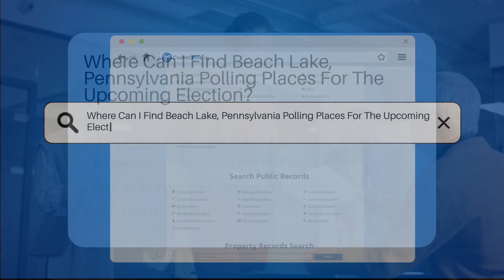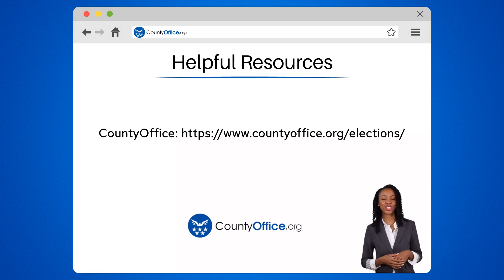Where Can I Find Beach Lake, Pennsylvania Polling Places For The Upcoming Election?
Where Can I Find Beach Lake, Pennsylvania Polling Places For The Upcoming Election? Have you ever wondered where you can find your polling place for the upcoming election in Beach Lake, Pennsylvania? In this informative video, we'll guide you on how to locate your designated polling location to ensure a smooth voting experience. Beach Lake residents can easily find their polling places by visiting the official website of Wayne County, Pennsylvania. The Wayne County website offers a convenient Polling Place Locator tool that allows voters to input their address and discover where they should cast their vote on Election Day. Checking this information in advance is crucial to avoid any confusion or delays when it's time to vote. Remember, exercising your right to vote is essential for shaping the future of your community and country.